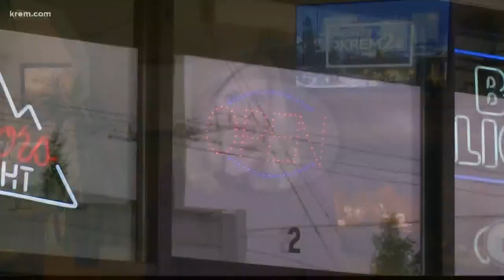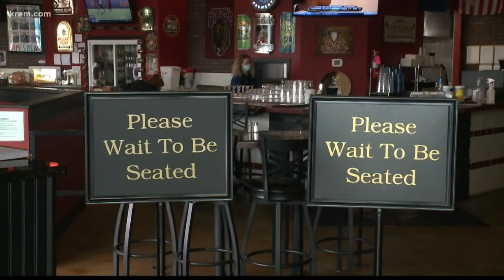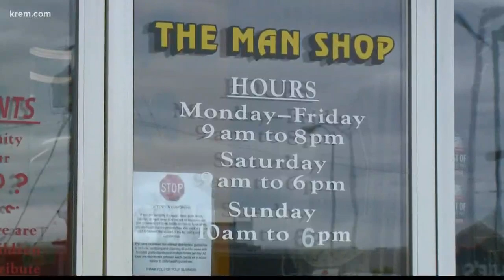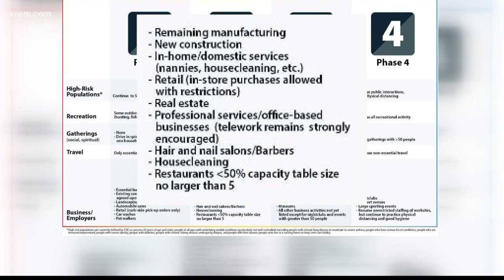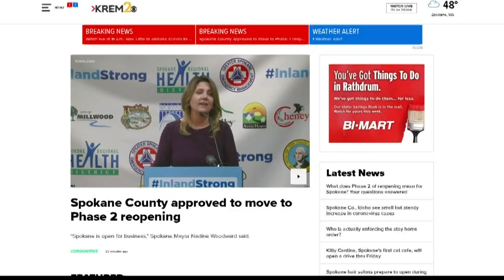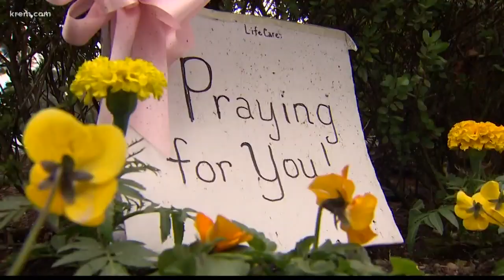Coronavirus coverage at 5 p.m. on May 22, 2020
KREM 2 News coronavirus coverage at 5 p.m. on May 22, 2020.